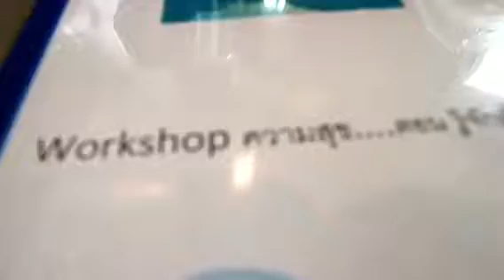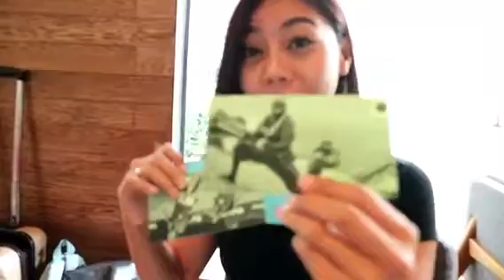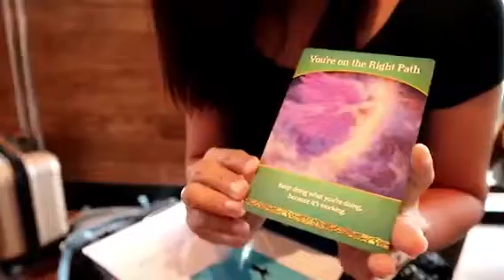Workshop ความสุข...ตอนรู้จักตัวเอง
โดยโค้ชพี่เหมี่ยว Meaw Kotcha
สิ่งที่ได้รับหลังจากจบ Workshop
✅รู้พลังงานของตัวเอง
✅รู้ความสามารถของตัวเอง
✅รู้ Passion ของตัวเองที่ยิ่งใหญ่
✅รู้วิธีการที่จะนำเอาความสามารถมาใช้ให้สอดคล้องกับพลังงานที่มี
ขอบคุณ Workshop นี้มากๆ เลยค่ะ มีอุปกรณ์มาเสริมการเรียนรู้ รู้สึกสนุก และได้รู้จักตัวตนที่แท้จริงมากยิ่งขึ้น พอรู้จักตัวเองชัด เป้าหมายชัดเจน เส้นทางของการไปสู่เป้าหมายก็จะปรากฎขึ้นมา เย้ๆ🎉🎉🎉

สนใจการ Workshop